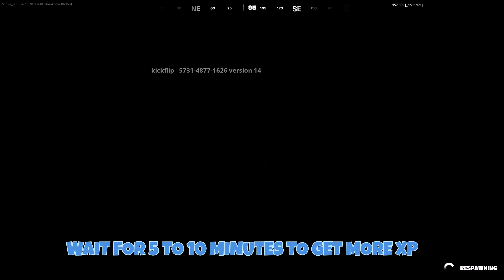GET ON LEVEL 200 FAST AFK XP Glitch Fortnite😱🤩DO IT NOW Unlimited XPGLITCH Fortnite Chapter3 Season3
Season 3 Chapter 3 XP Glitch
Unlock Darth Vader Fast

xp glitch,
9.6%
xp glitch fortnite
5.6%
xp glitch chapter 3
3.8%
xp glitch